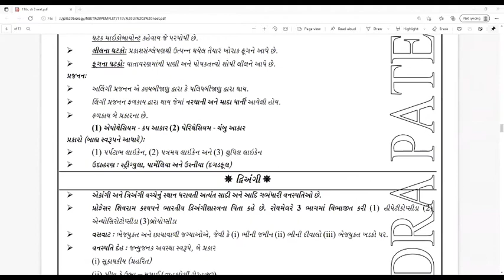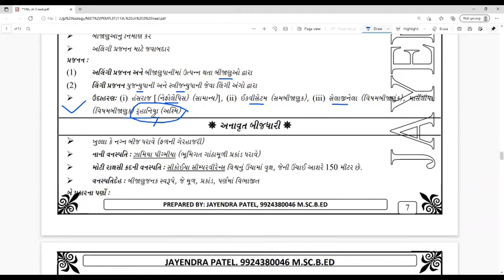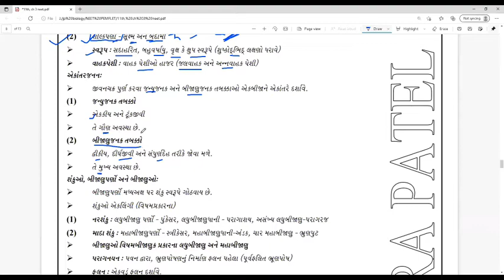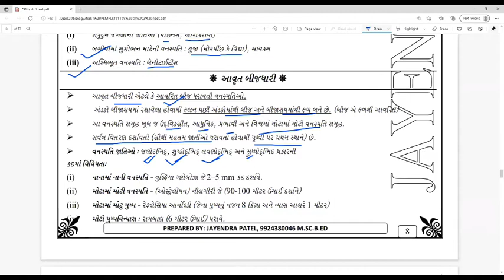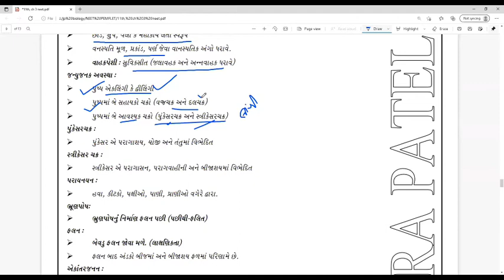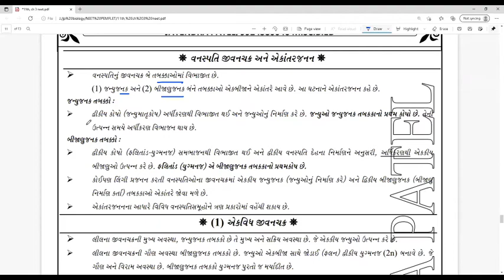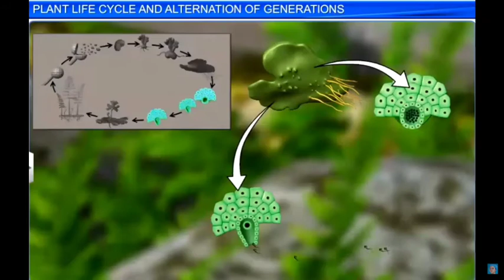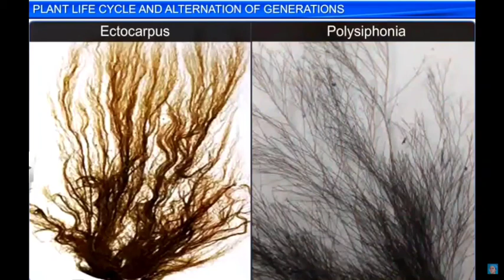11th,CH 3 NEET ZOOM LECTURE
11th,CH 3 NEET ZOOM LECTURE